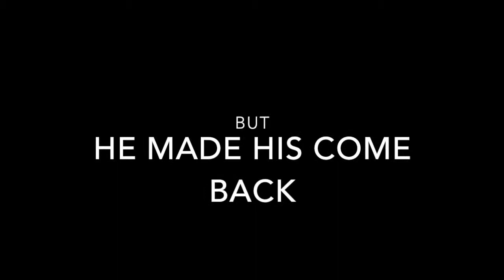The Suarez Movie